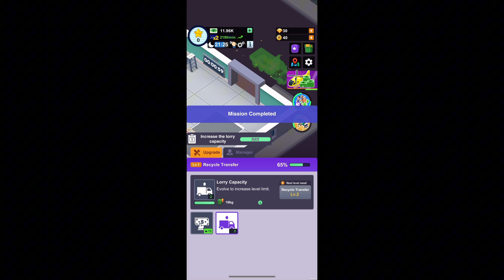Garbage Tycoon-Gameplay Trailer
Welcome to the world of Idle Garbage Tycoon – the game where garbage is your ticket to becoming the ultimate tycoon in the realm of idle gaming!

This is a placement simulation idle game, which is FREE, easy, and relaxed. Even offline, you can earn cash and gold. The portrait control mode makes it easy to dive in wherever you are.

Garbage is no longer just rubbish here; it's a wealth full of value. With your management, your factory cleans up the streets filled with trash, recycles waste, and then disposes of it in a safe way, contributing to environmental protection.

FEATURES
🗑️ Trash Transformed
Witness the magic as trash turns into treasure with just a tap! Manage an automated recycling system that continues to generate money even when you're not playing. Every piece of garbage holds the potential for profit.

🏭 Workshop Upgrades
The efficiency of your factory's workshop determines how much money you can earn. This casual game requires a bit of strategy: upgrade the transfer or the landfill, which one will get more money?

💡 Labor Cooperative
Properly recycling a piece of garbage requires a precise division of labor and cooperation among employees. Recruiting the right employees will greatly increase your factory's efficiency.

🚜 Various Trucks
Each type of truck has its own use. You need to continuously expand your fleet to increase the operational efficiency of your factory.

If you're a fan of idle, puzzle, and mini games, then you definitely shouldn't miss out on this waste recycling factory-themed game. This game is both casual and involves a bit of strategy, all while embodying our initial intention towards environmental protection.